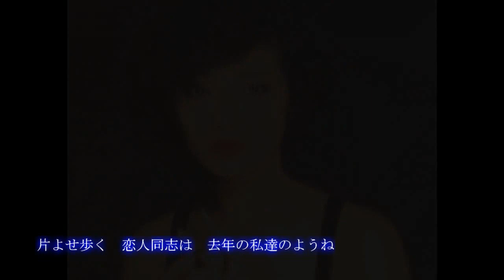山口百恵 青い羊歯ーアジアンタムー（歌詞付）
アルバム「花ざかり」より「青い羊歯ーアジアンタムー」を歌詞を付けてリニューアルしました。